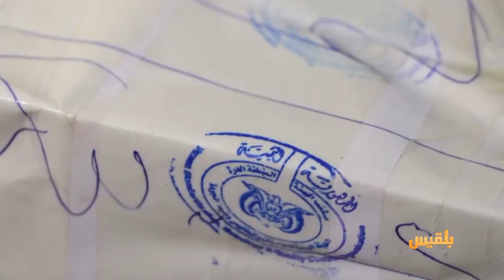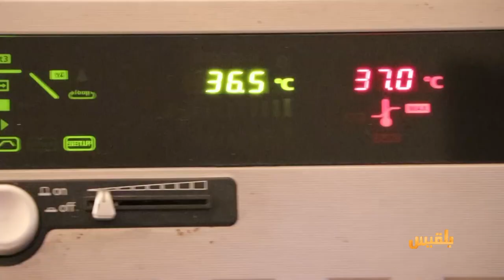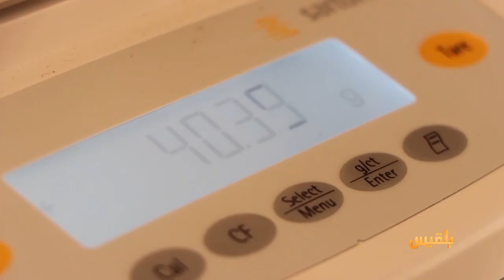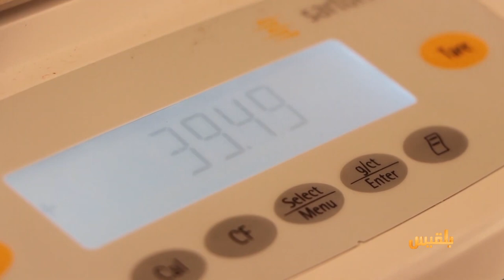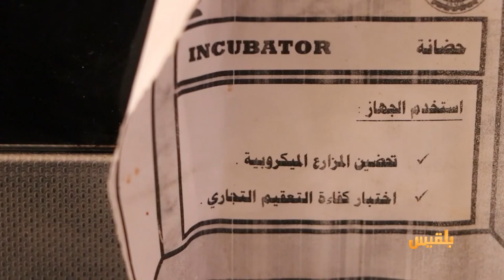أهل المدينة | فرص وتحديات تمكين المرأة العدنية - مختبرات علمية للرقابة على سلامة المنتجات وجودتها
- فرص وتحديات تمكين المرأة العدنية
- مختبرات علمية للرقابة على سلامة المنتجات وجودة التصنيع
- زوجان يمنيان تركا أمريكا وعادا للاستثمار في

برنامج أهل_المدينة | تقديم: سارة جمال الدين